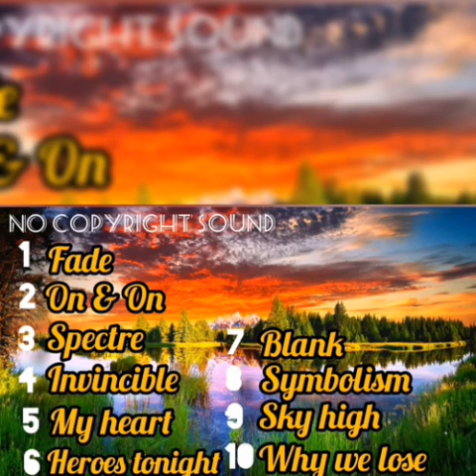Top 10 most popular songs by NCS (MOST VIEWED)